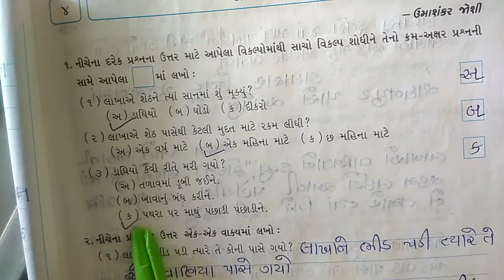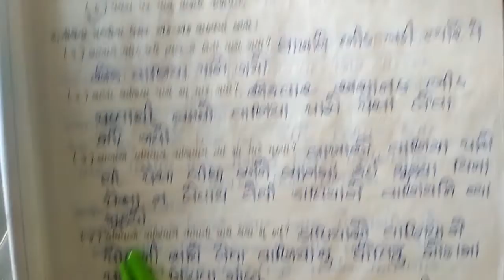ધો ૪ ગુજરાતી પ્રકરણ ૦૪ ભાગ ૦૨